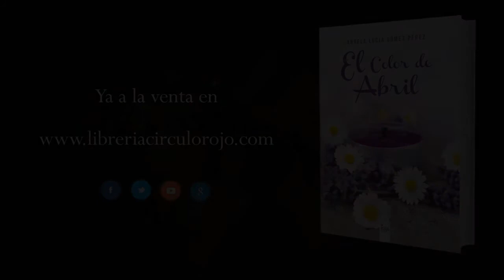El color de Abril (Booktrailer) - Editorial Círculo Rojo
Autor: Angela Lucía Gómez Pérez.
El Color de Abril es una recopilación de poemas, relatos cortos y canciones con el
que la autora Lucy Gómez da continuidad siguiendo un mismo estilo a su primer
trabajo literario "Aroma de Retama". Básicamente dedicado a su malogrado hermano
Antonio Ernesto.
El Color de Abril expresa la sensibilidad de la artista ante los avatares de la vida, y
en donde la ilusión y la esperanza tienen cabida en medio de la parte oscura de la
misma. Poemas, relatos cortos y canciones, que también han conformado su trayectoria
artística, se muestran en una fusión en donde el arte aparece de manera
polifacética, ya que también toma presencia su pasión por la pintura con la que
manifiesta tener gran vinculación.